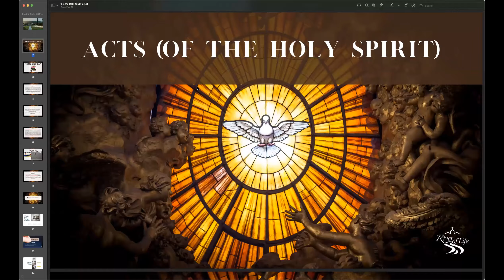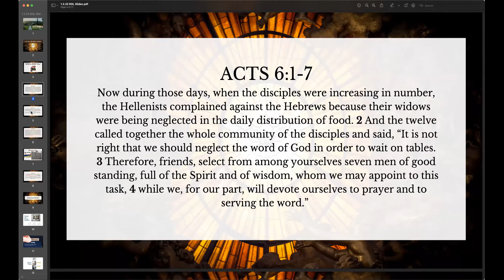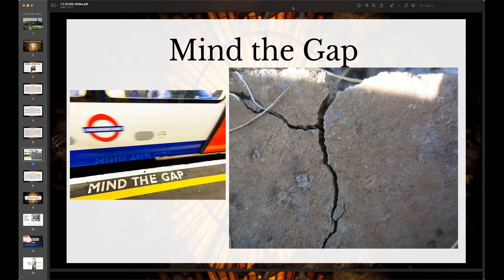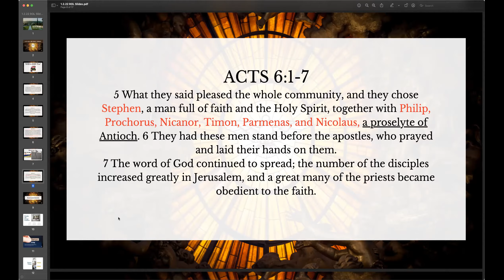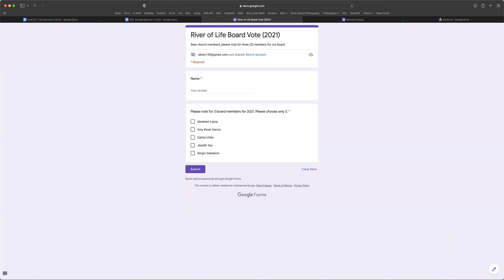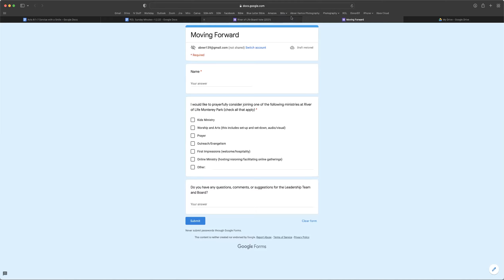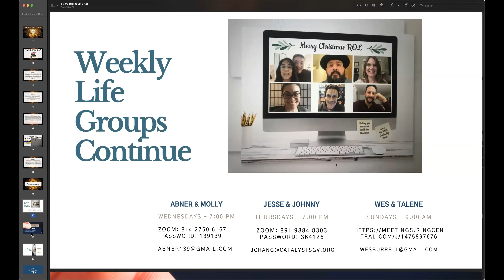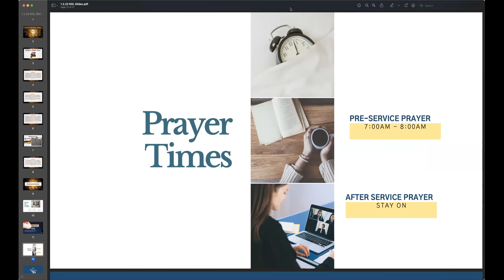1/2/2021 Gathering | Acts 6:1-7 | River of Life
January 2, 2022 Gathering
The Book of Acts 6:1-7
Sermon Series: Acts (Of The Holy Spirit)
Sermon by Jesse Chang